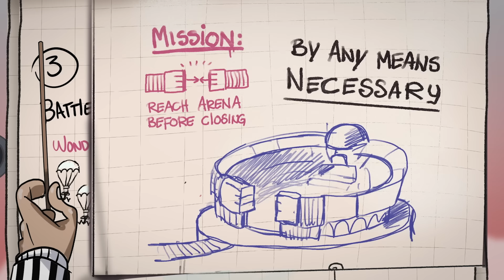Steve Aoki x Brennan Heart - Close to You (feat. PollyAnna) [3/6]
Steve Aoki x Brennan Heart - Close to You (feat. PollyAnna)

Director - Roland de Keizer
Producer - Kevin de Haas, Sander Gonlag
Animation team - Coen Deurloo, Ilse Meijer, Felix Silvagni, Angelino Tanate, Anouk Tas, Wietse Treurniet, Virág Vági